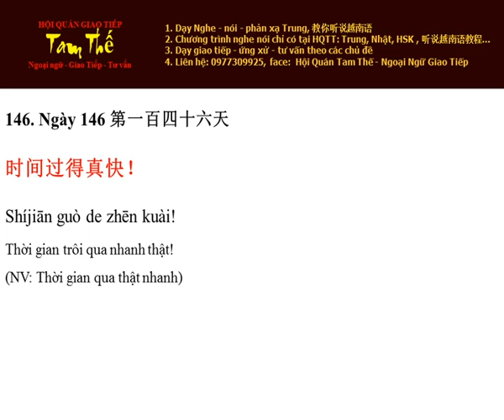Ngày 146 Thời gian trôi qua nhanh thật - Nghe Noi Tieng Trung Moi Ngay Mot Cau